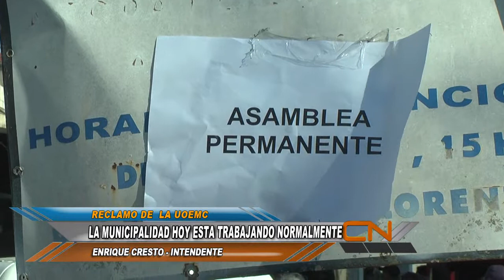LOS TRABAJADORES MUNICIPALES TRABAJARON NORMALMENTE